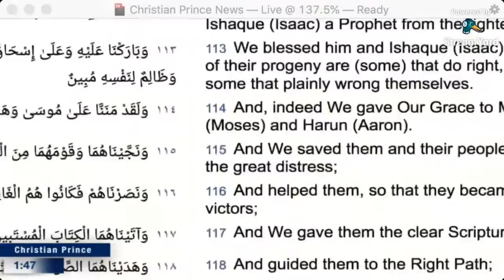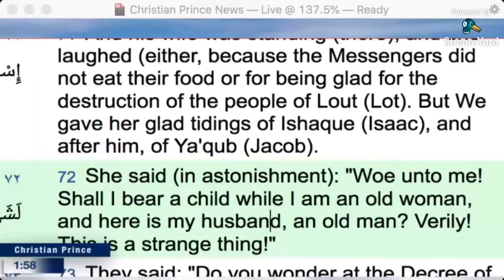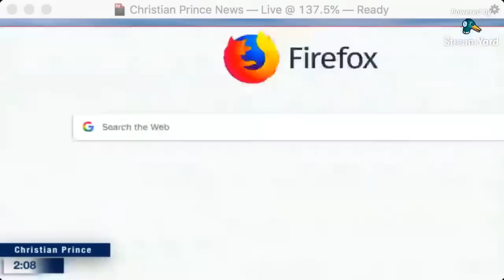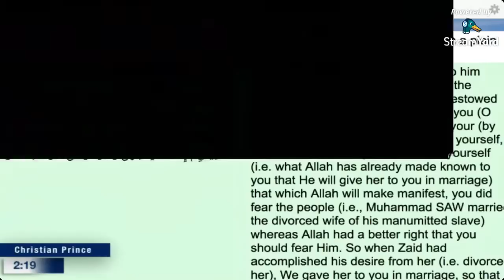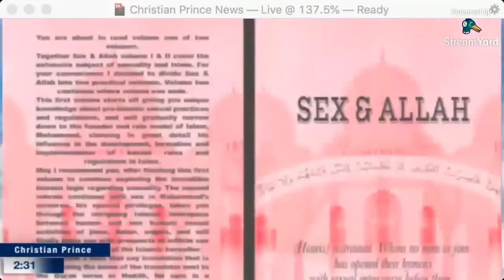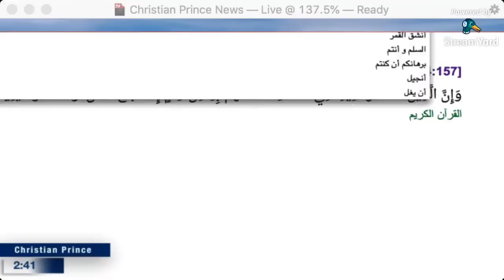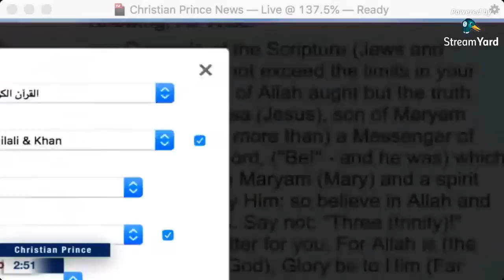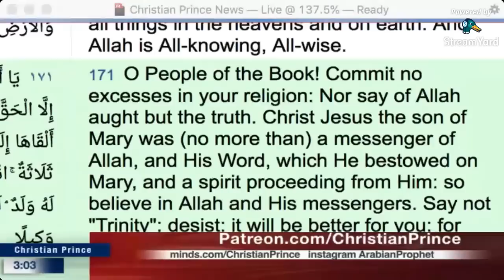Egyptian Muslim Confronts Christian Prince on Islam.....Ends Up Leaving Islam [Oct 2019]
Video Courtesy of Sheikh YourBooty

For more on Christian Prince, go to:
Christian Prince
The Arabian Prophet
Arab4Christ

You can debate Christian Prince on PalTalk @ Christian_Prince or on Skype @ DebateTV